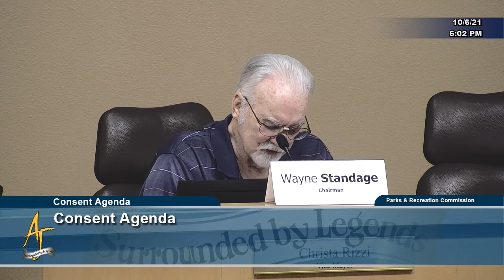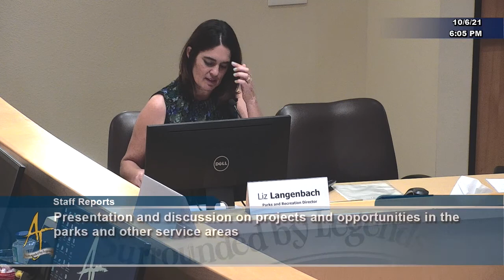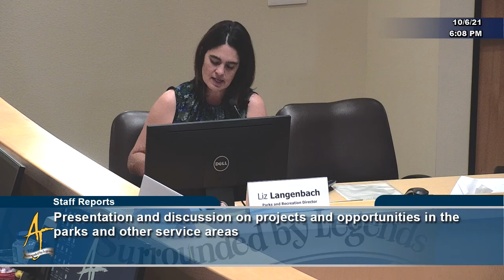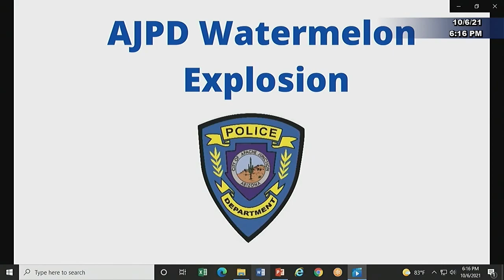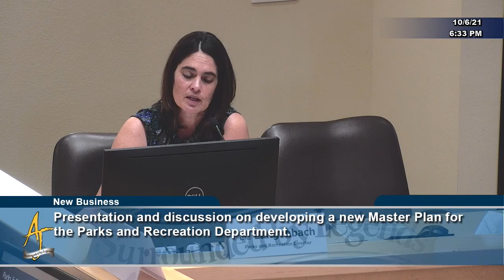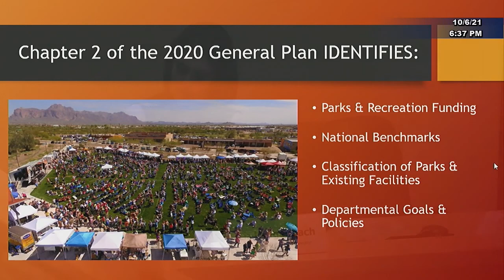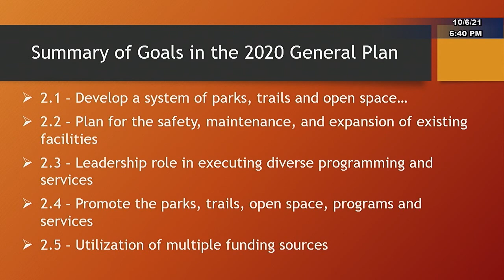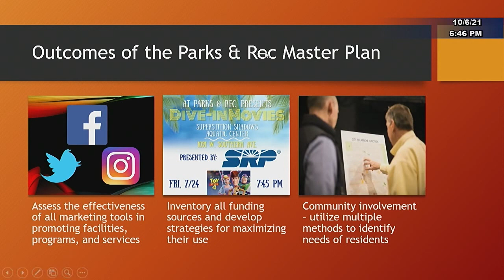City of Apache Junction Parks Commission Meeting - 10/06/2021